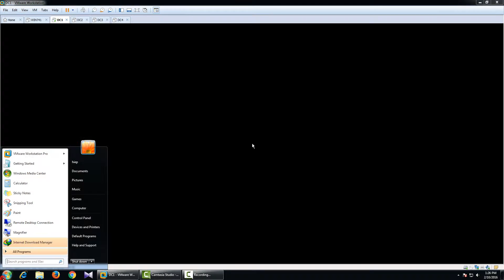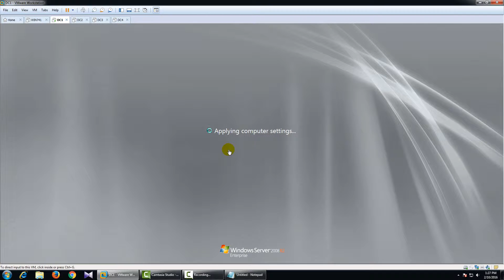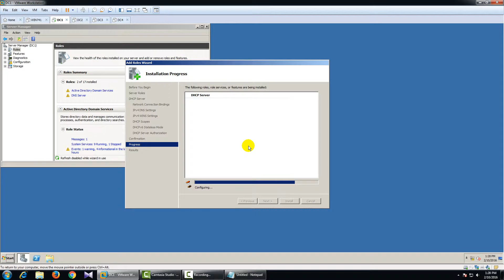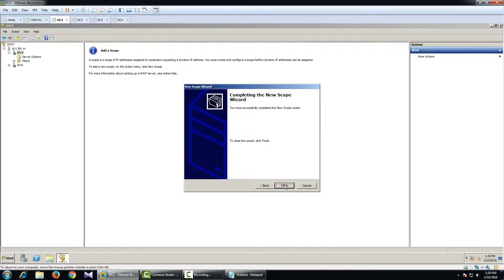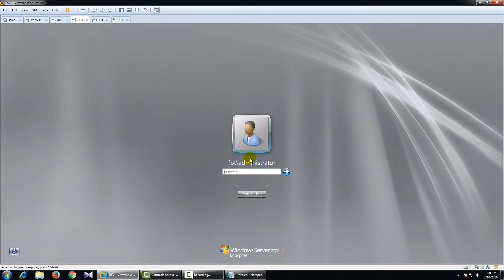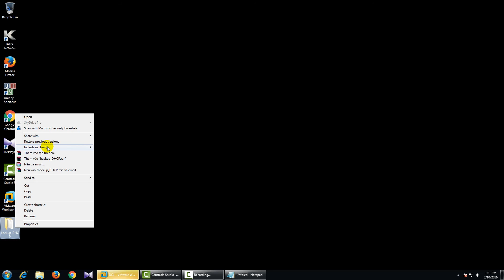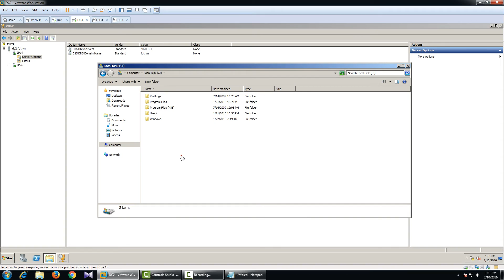backup va restore DHCP